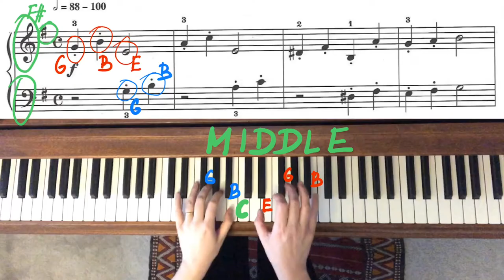Cranky Cat by Teresa Richert - RCM 1 Piano Repertoire